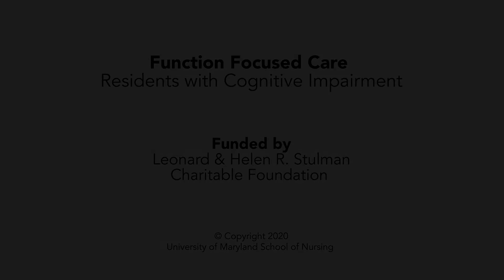Tips for Repetitive Vocalizations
Residents with Cognitive Impairment